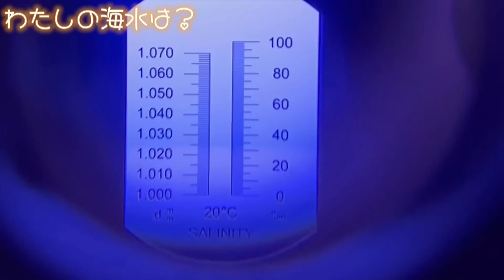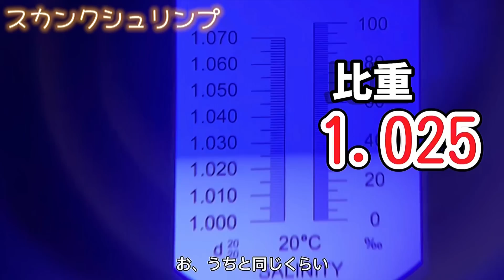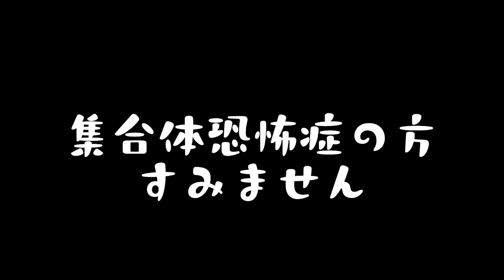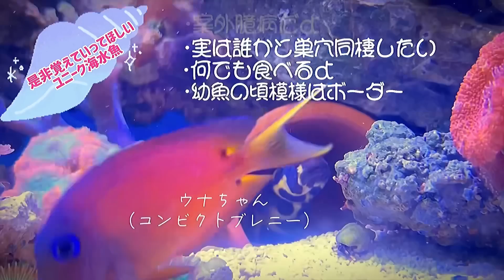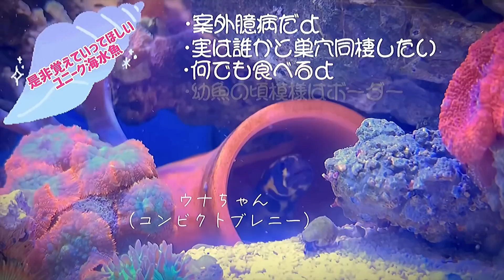【これから始める人必見】水槽に生体を入れるまでのルーティン🐠｜海水魚水槽｜初心者｜もはやペット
海水水槽初心者の方、始めてみたい方是非見てね🐠海洋生物溺愛女より👧🏻🐠🪸

『みんな〜アクアやろ〜よ！』は、バラエティ・癒しをお届けするチャンネルでございます！いろんな方にアクアリウムに興味を持っていただけるよう努めてまいります！！
アクアリウムは人を癒す力がある！！！是非一緒にアクアリウムに触れて楽しく毎日を過ごしましょう( •∀︎•` )🙌

▼suzuri▼(みんアク公式グッズ販売開始)
みんアク オフィシャルショップ